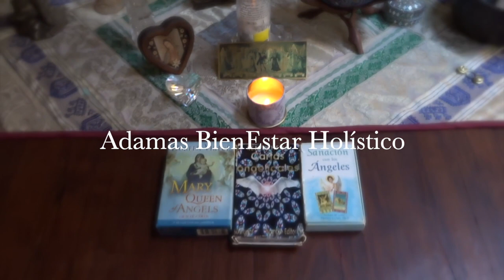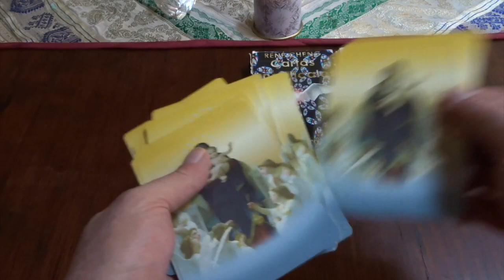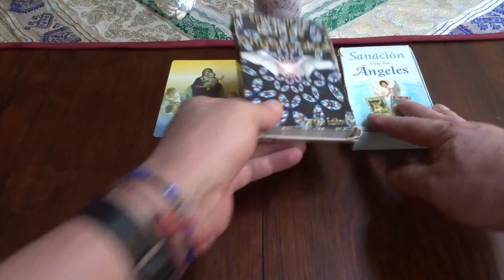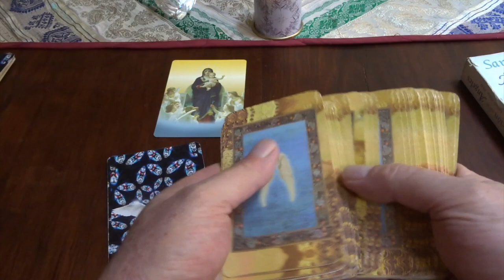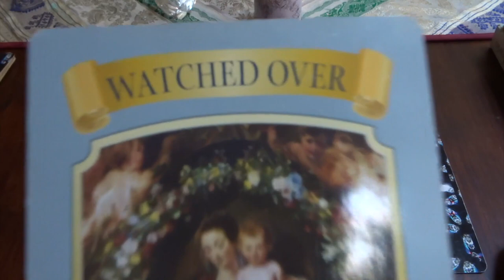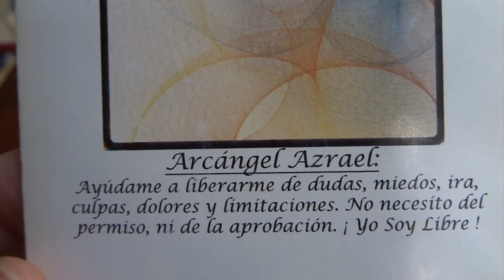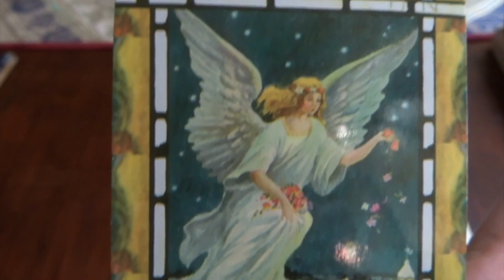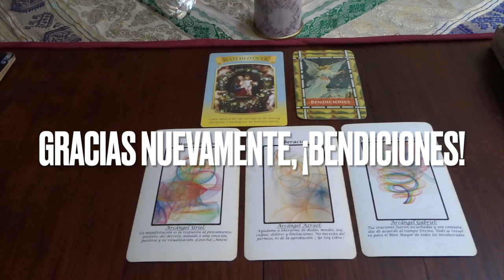Oráculo de ángeles del 28 de marzo al 3 de abril del 2022 / Adamas - BienEstar Holístico canal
Por favor comparte los mensajes de los ángeles de la semana del 28 de marzo al 3 de abril del 2022.

ORÁCULO O LECTURA:

Mensaje general de la Virgen María para toda la semana: la corte celestial nos procura.
Lunes y martes: arcángel Uriel: manifestación.
Miércoles y Jueves: arcángel Azrael: liberación.
Viernes, sábado y domingo: arcángel Gabriel: oraciones contestadas.
Mensaje adicional de los ángeles para todos nosotros, en especial, para los que cumplen años o celebran algo:bendiciones.

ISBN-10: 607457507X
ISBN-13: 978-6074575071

¡ Infinitas GRACIAs !